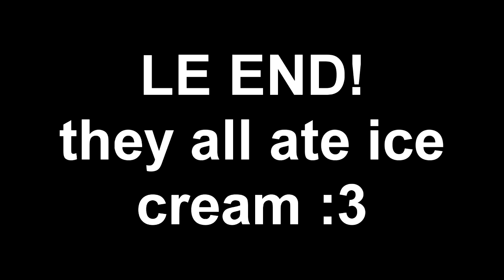ZOMBIES ALL OVER!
so yeah, had a lot of school, story of my life. (also this was a camera test! :3)
so made this really quick and hope its okay ;3
or atleast good enough for you guys :)
Machinima 2 paused, due to school again wow!
have a nice, remember to join my steam group or trade ez.com for giveaways and events :D